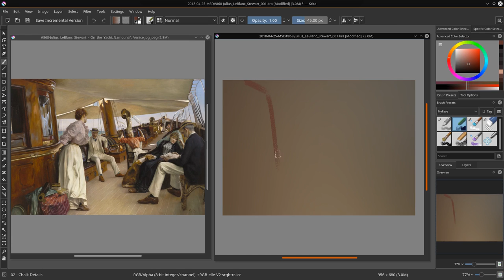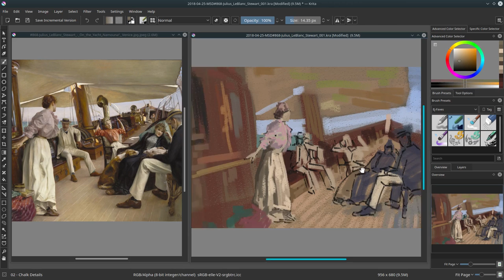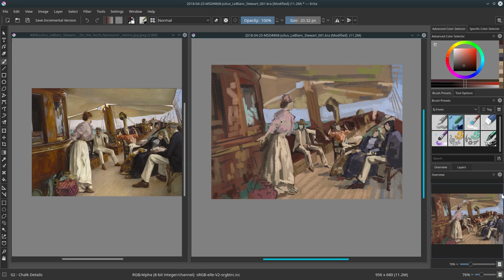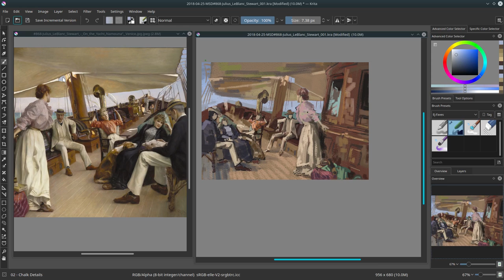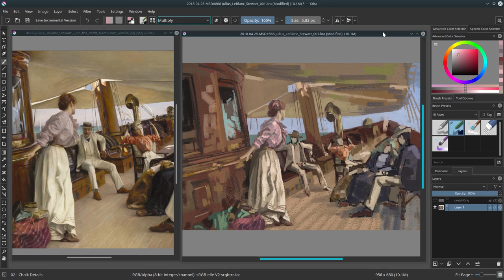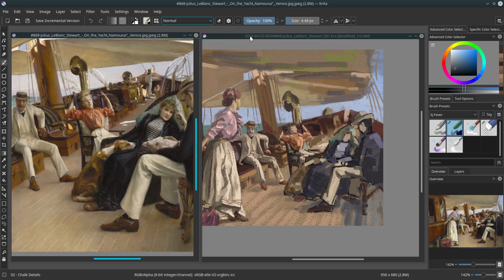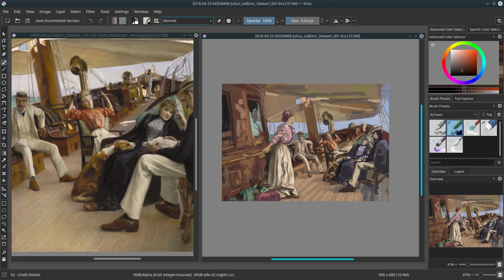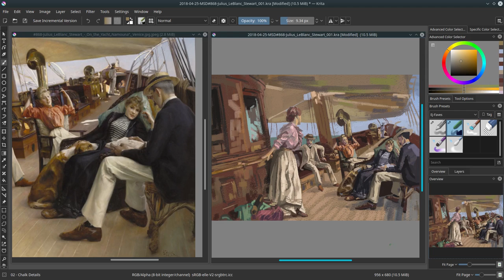Julius LeBlanc Stewart's "On Board the Yacht Namouna" Master Study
Another study I did a while back. I didn't have a goal in mind when I started this study.

Anthony Jones posted a video about how to do studies properly He is absolutely right that a study should involve an active analysis by the artist, especially if one is starting out with drawing and painting. At some point though, once a skill level has been reached, mindless copying can become a relaxing way for an artist to unwind. Of course, there is still analyzing going on in my brain, but instead of it being conscious in my head, it is more of a subconscious noise. I essentially treat my master studies like one does when they are doing "Plein Air" painting. I observe and paint. It is simple and fun.